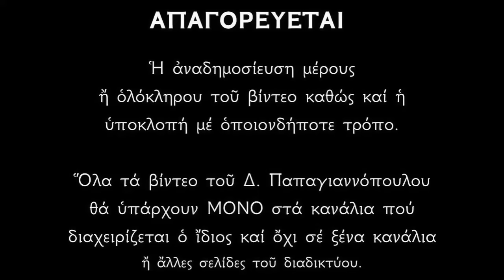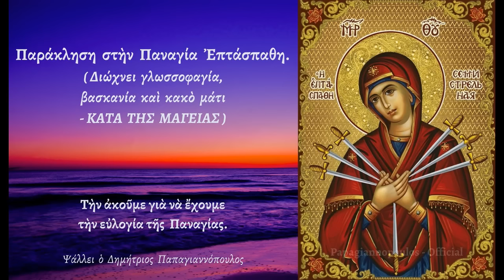🌸 Βραδινοί Ψαλμοί στην Παναγία Επτάσπαθη - Για υγεία και προστασία από την Παναγία !!